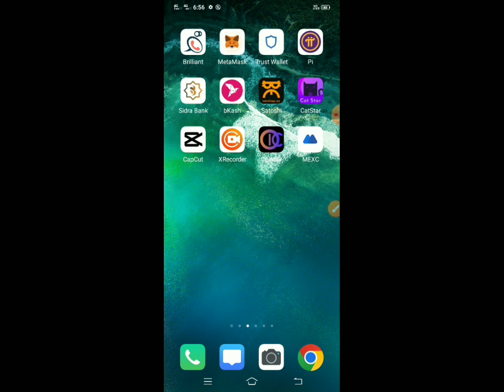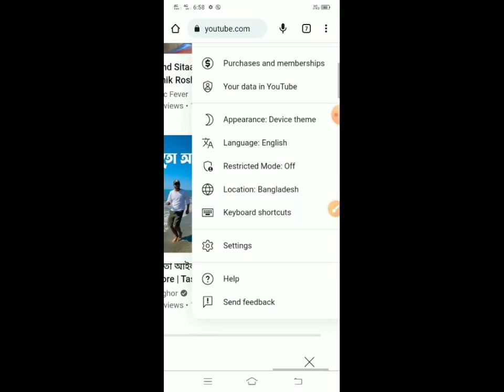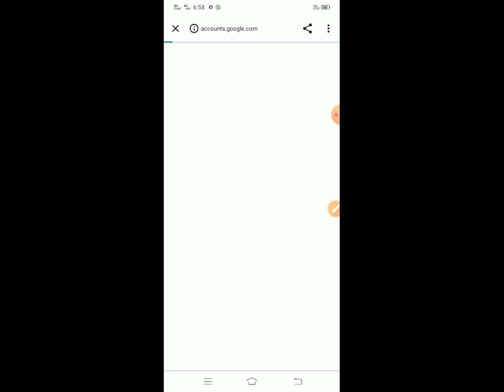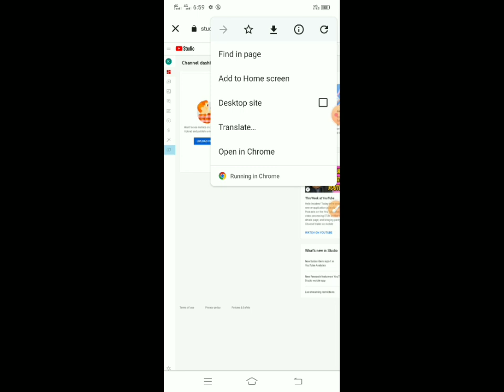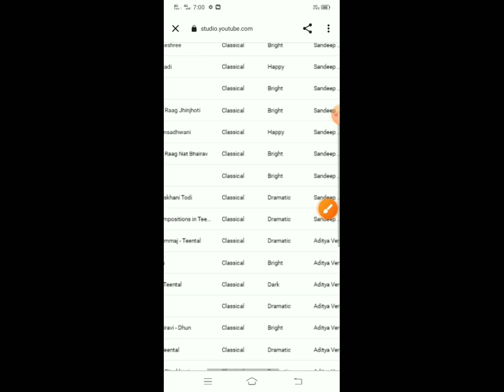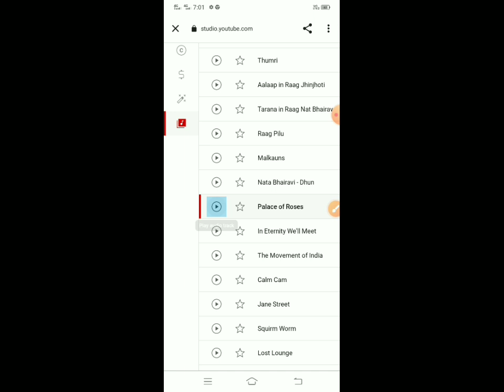Youtube Copyright Free Music ।। how to download copyright free music for youtube videos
how to get copyright free music for youtube videos
best copyright free music for youtube videos 2022,best copyright free music for youtube videos
no copyright free music for youtube videos bangla
copyright free music for youtube videos,how to download copyright free music from youtube audio library
how to get royalty free music for youtube videos
how to get copyright free music & sound effects for youtube videos
how to download copyright free music in mobile for youtube video
how to get copyright free music for youtube
royalty free music for youtube videos
how to get copyright free music for facebook
how to get copyright free music for yotube videos bangla
how to find copyright free music
how to use copyright free music on YouTube
best copyright free music websites,best copyright free music 2023
how to download royalty free music for youtube video
how to get copyright free background music for youtube videos bangla
best royalty free music sites
royalty free music for youtube
where to get no copyright music for youtube
how to get no copyright music telugu
youtube audio library free music download
How to get no copyright music for youtube videos 2023
free sound effects download youtube audio library
free royalty free music
how to use youtube audio library on android
free music from youtube audio library,how to download copyright free background music
where to get no copyright music,free background music for youtube videos no copyright
no copyright music sabse accha kaha milega
how to find youtube audio library
free background music for youtube videos no copywrite download
top 10 music from youtube audio library songs 2021
youtube audio library free copyright songs
free background music for youtube videos
how to get free non copyrighted music
how to download copyright free sound effects
free music for videos no copyright
best music from youtube audio library
Best copyright free background music
how to get non copyrighted music
how to find non copyrighted music
how to get copyright free video for youtube shorts
how to get free music no copyright telugu
youtube audio library best songs
free non copyrighted music for youtube,best youtube audio library songs
how to get background music for youtube